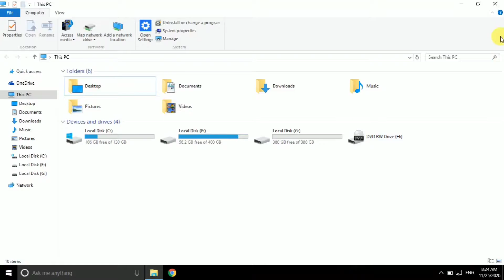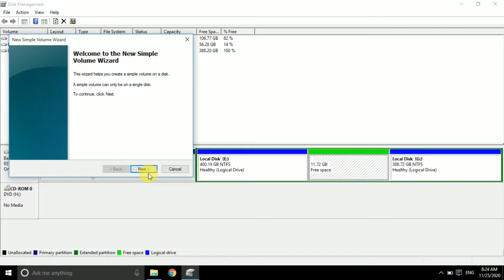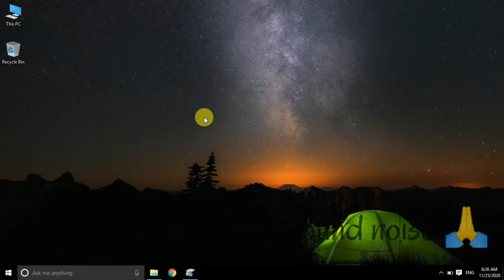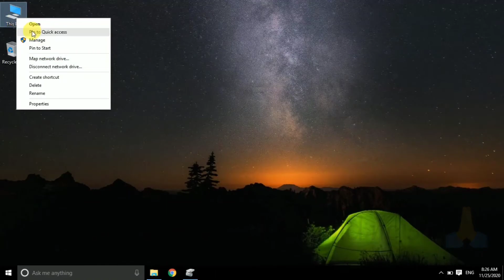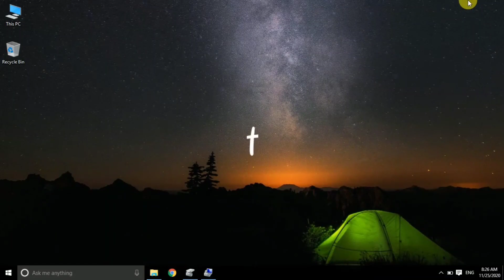Hard drive partition on computer ? computer main hard drive partition kaise karte hain !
doston kara per computer user ho video aap logon ke liye bahut jaruri hai ki aap logon ko pata Hona chahie computer mein kaise drive partition karte hain agar aapko Nahin pata hai Tu video last tak dekh kijiega agar pata hai fir bhi dekh lijiyega kyunki aapko kuchh Na kuchh dekhne ko milega to friend video shuru karne se pahle na aap logon ko batana chahta hun ki video ek aise topi ko banaya Gaya hai Jo bhi aap logon ke liye bahut jaroori hai to friends video ko pura dekhega aur video acchi lage Na video ko like karna jaruri hai aur subscribe Ka mein Nahin khata lekin aapko like jarur karna hai ek like karne per aapka hamare ko bahut support  milta aur ko video banane ka  topic milta hai acchi video aap logon ko lekar aate